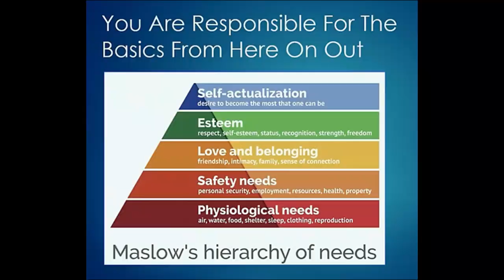Sip and chat Oct: Concerns and Joy!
Lots to talk about with Hurricane concerns and finding Joy in the Garden
Sandhill cranes come to visit
What is most important in a disaster?